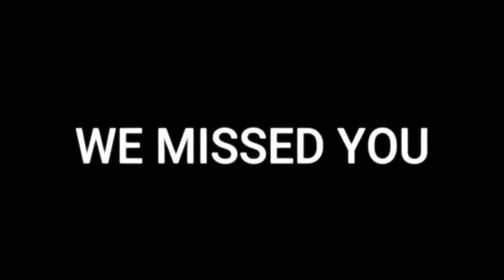🚨Andrew Tate released! 🚨